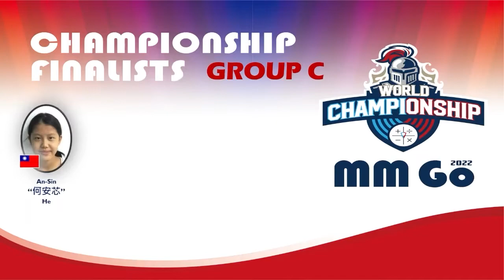MM Go News (20221007)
Highlights of this issue:
- Let's meet the finalists of MM Go World Championship 2022!
- 41 people are qualified!
- 3 were qualified for Group A, 12 for Group B, 15 for Group C, and 11 for Group D